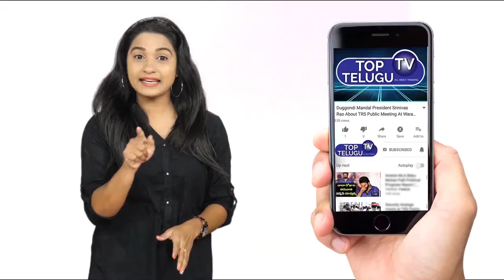JD Chakravarthy Shares About His Relation With Ram Gopal Varma | BS Talk Show | Jagtial TopTeluguTV